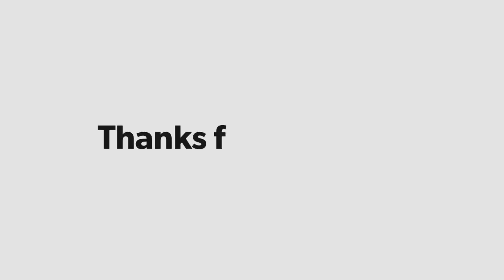റാണി ചത്തുപോയ കൂട്ടിൽ പുതിയ റാണിയെ വച്ചു കൊടുക്കുന്നു | Stinglessbee Queen Supplying | BeeTECH | E19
റാണി ഈച്ച ചത്തുപോയ കൂട്ടിലേക്ക് വേറെ കൂട്ടിൽ നിന്നും റാണിയെ വച്ച് കൊടുക്കുന്നു.
മറ്റ് കൂടുകളിലേക്കുള്ള ആക്രമണ സാധ്യത ഒഴിവാക്കാൻ ഇത് അനിവാര്യമാണ്.

follow our channel for more videos related to meliponuculture